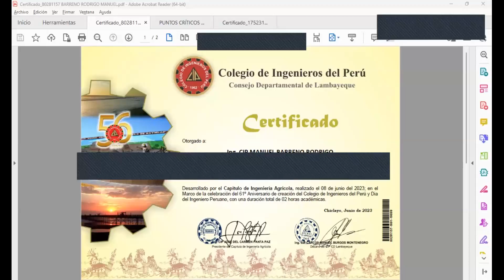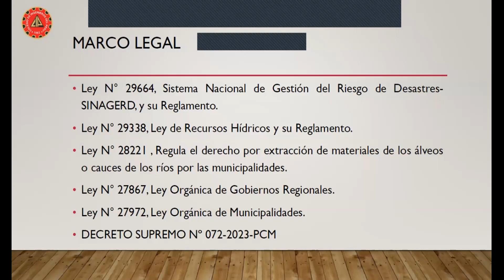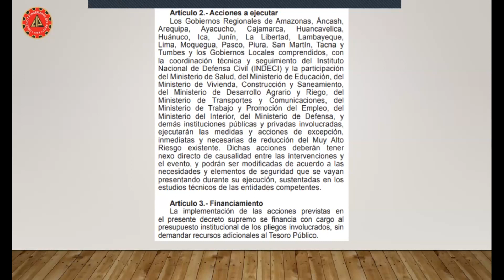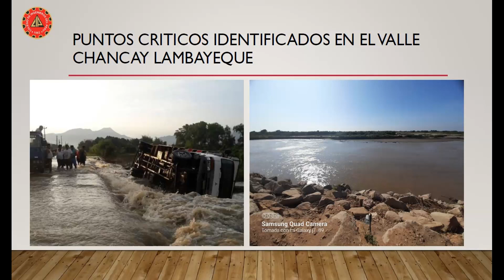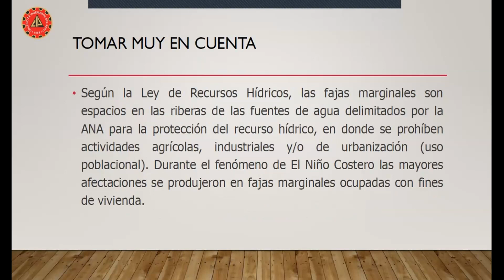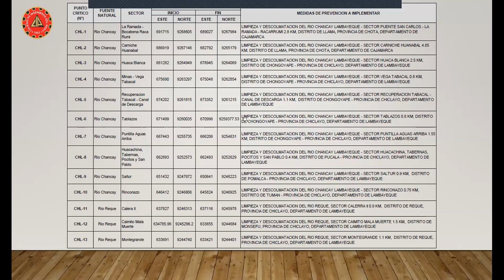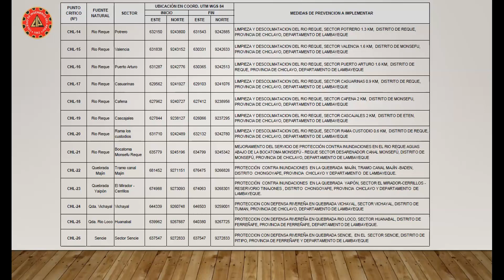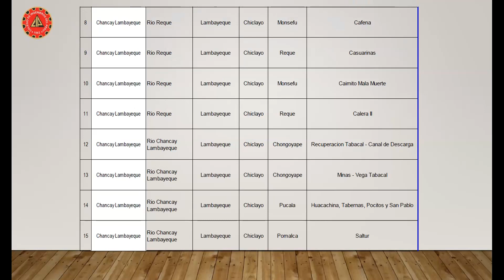Puntos críticos del valle Chancay Lambayeque.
Capítulo de Ingeniería Agrícola - 61 Aniversario.